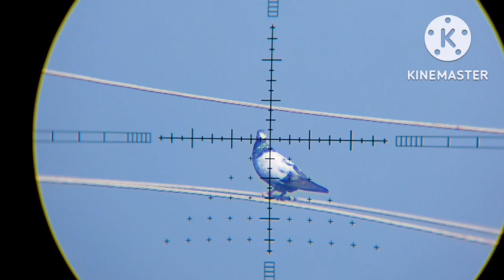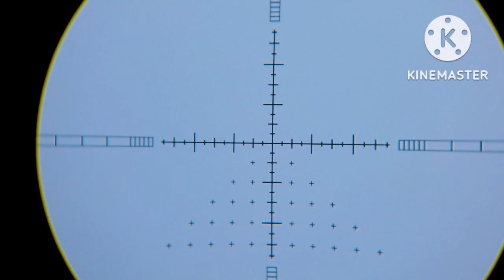Dove hunting with fx crown beauti sidshot gopro hero 7black 4k